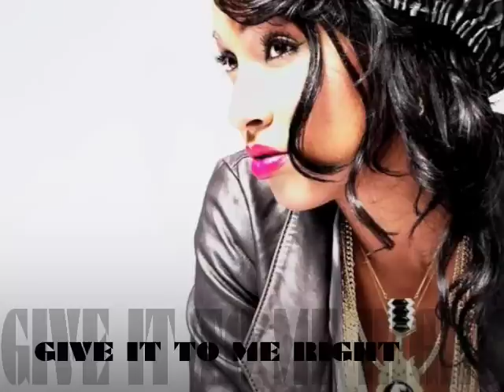Give it to Me Right by Melanie Fiona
My first single "give it to me right"

from the forthcoming album, The Bridge